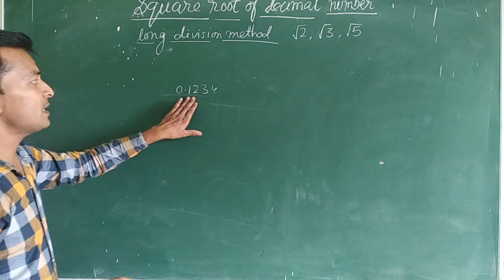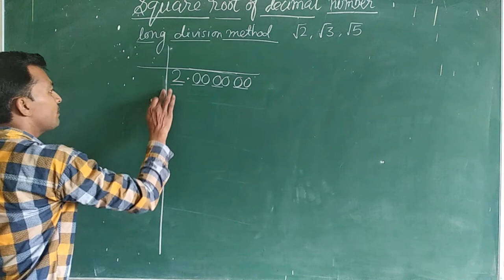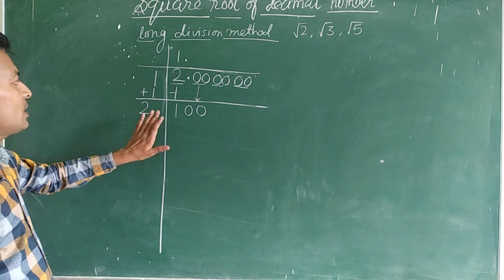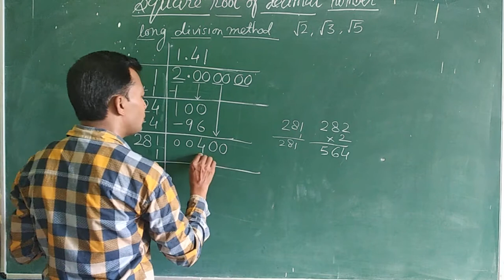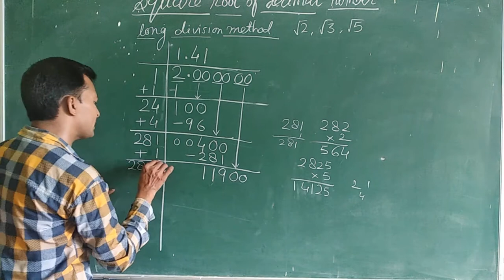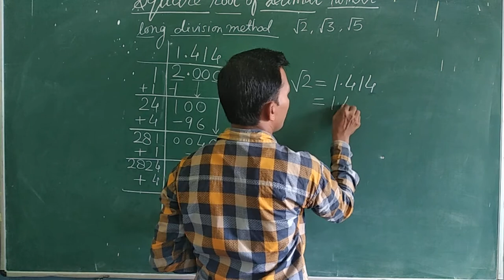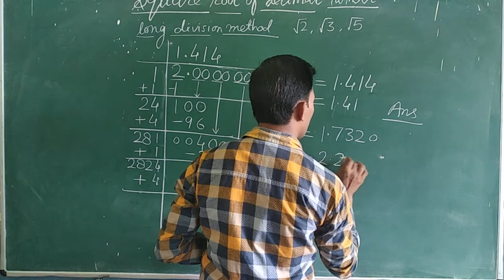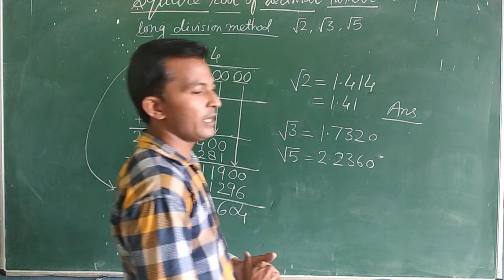How to find value of √2 by long division method